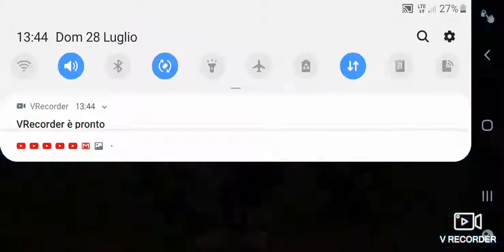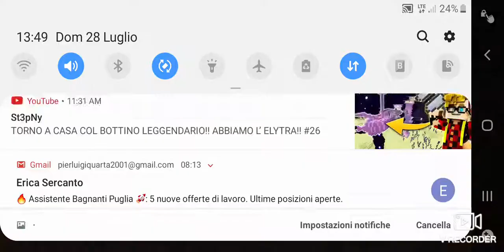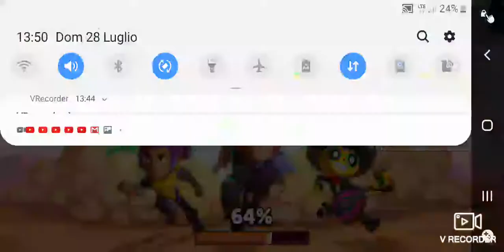El primo grado 20 + stecca grado 10 + NUOVA skin di BULL (parte 1 )